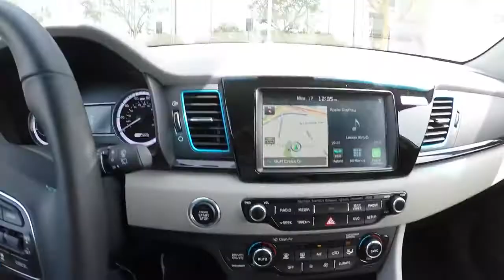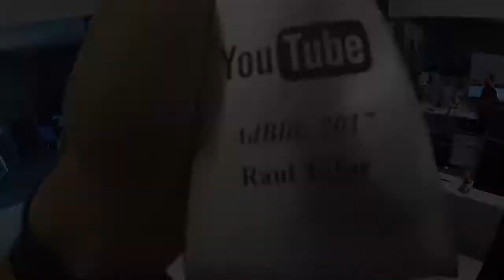Vlog 91 - Cerveza verde? l St Patrick's day!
Perdi mi billetera pero es Dia de St. Patrick asi q todos de verde!

Gracias a:
YouTube Por el premio!
SodaStream por la nueva adiccion
DJI Por el MavicPro
Kia Motors America Kia Motors Worldwide por el KiaNiro
Kampai Sushi House Por el sashimi!